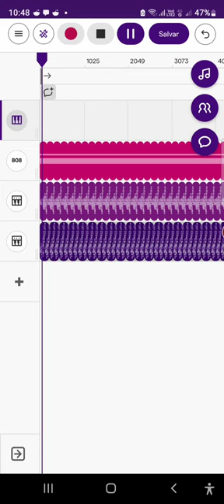Mind Broken - PROJECT WIP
i still need to improve some shit i was foing for fun.. enjoy ~☆